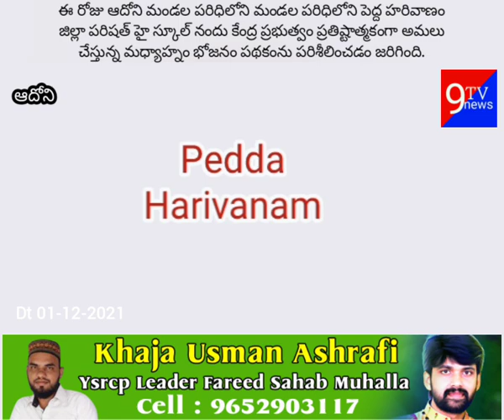పెద్ద హరివాణం జిల్లా పరిషత్ హై స్కూల్ నందు కేంద్ర ప్రభుత్వం ప్రతిష్టాత్మకంగా అమలు చేస్తున్నమధ్యాహ్నం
ఆదోని మండల పరిధిలోని మండల పరిధిలోని పెద్ద హరివాణం జిల్లా పరిషత్ హై స్కూల్ నందు కేంద్ర ప్రభుత్వం ప్రతిష్టాత్మకంగా అమలు చేస్తున్న మధ్యాహ్నం భోజనం పథకంను పరిశీలించడం జరిగింది.